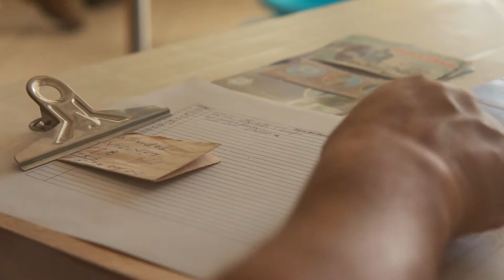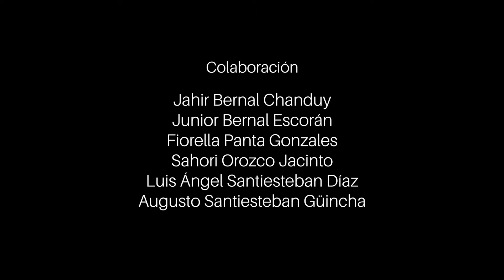Gris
Santa Rosa - Lambayeque 2015

Sinopsis:
Griselda Díaz Flores es una fuerte mujer que vive para mantener a su familia. Trabaja desde la oscuridad de la mañana, hasta la oscuridad de la noche, en todo lo que le sea posible. Así como ella, muchas mujeres de Santa Rosa luchan día a día para ser independientes y autónomas.

Testimonios:
Griselda Diáz Flores

Realización:
Erica Nguyen
Gabriela Urco

Asesoras de Proyecto:
Erica Nguyen
Gabriela Urco